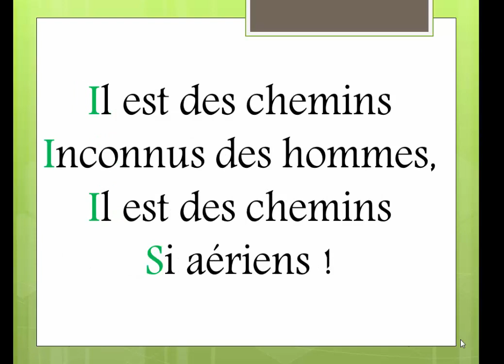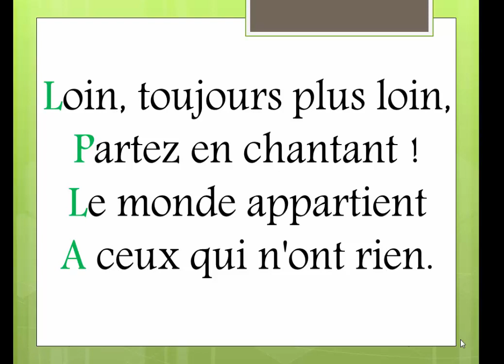Vive la Liberté de Maurice Carême